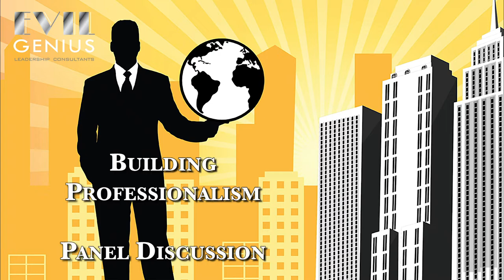Building Professionalism - Panel Discussion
Lindsay Parker, Sarah Binger, and Shawn Willis return to give us advice for building professionalism on your team. These successful women share how they use effective leadership and management skills to foster professional behavior on their teams. We also talk about using our management skills to stay cool when others are not being professional with us. Jason LeDuc of Evil Genius Leadership Consultants hosts the Geeks R Sexy show every 4th Thursday of the month to bring you great conversations with successful business leaders and keeps you up to date on all the latest Las Vegas business news.

You should watch this video if you want to:

- See how Lindsay Parker, Sarah Binger, and Shawn Willis uses effective leadership and management skills for building professionalism on their teams.
- Learn how you can use your management skills to stay cool when others are acting unprofessionally
- Stay in touch with We Do Shots, Dreambuilder Bookkeeper and 5AM Global
- Keep up with Las Vegas business news and everything going on with Evil Genius Leadership Consultants and Geeks R Sexy

Facebook: Evil Genius Leadership Consultants
LinkedIn: Evil Genius Leadership Consultants